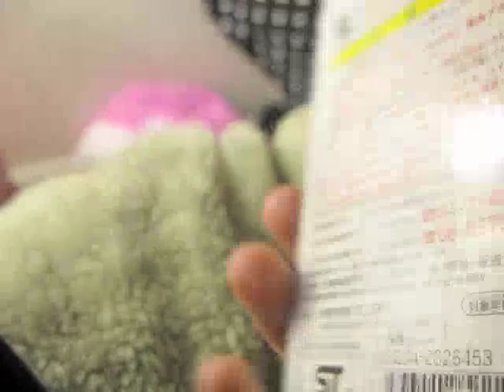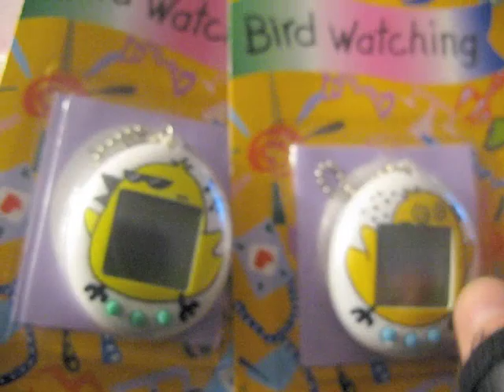My Tamagotchi Collection Part XVII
Part 17 of my Tamagotchi collection.